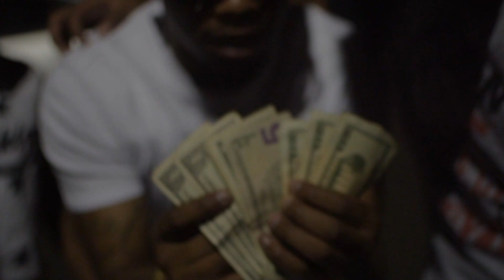BlockstarzEnt presents CliffDaRuler ft. DeoDaRuler - On Fleek (Official Music Video)